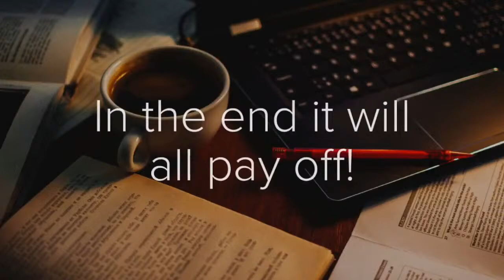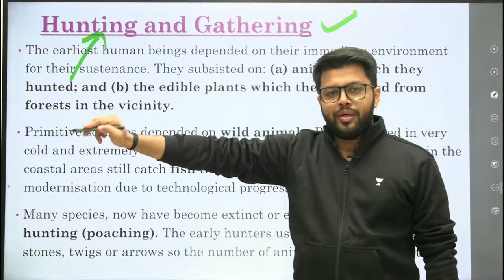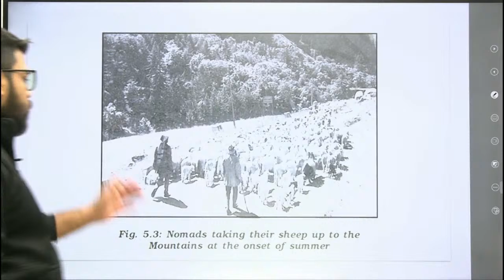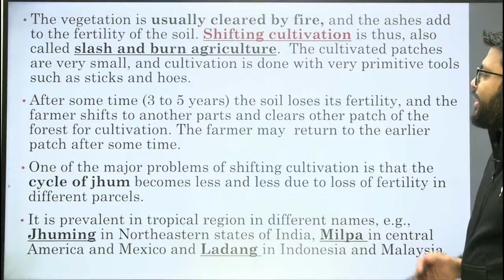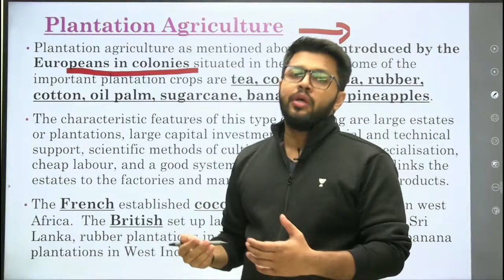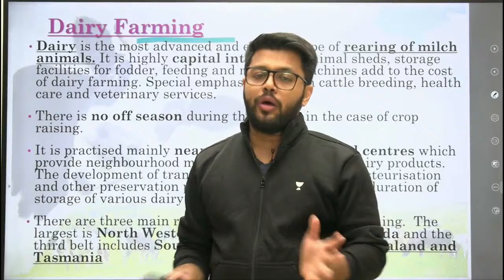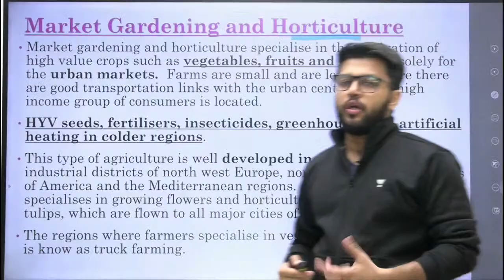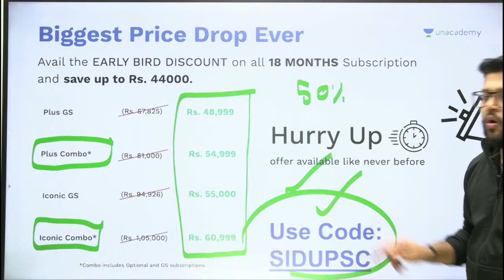Human Geography | Lecture 8 | UPSC CSE 2023/24 | Siddharth Singh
In this session, Educator Siddharth Singh will be discussing Human Geography for UPSC CSE 2023 and 2024 aspirants. Watch the complete video to boost your preparations to the next level.
You can enroll to Unacademy Subscription and get the following benefits:
1. Learn from your favourite teacher
2. Dedicated DOUBT sessions
3. One Subscription, Unlimited Access to Live Online Classes and Videos
4. Real-time interaction with best-in-class teachers
5. You can ask doubts in live online classes
6. Limited students in each Class
7. Download the videos & watch them offline